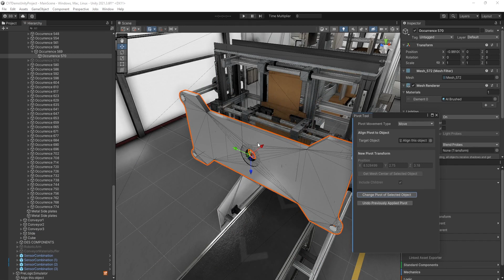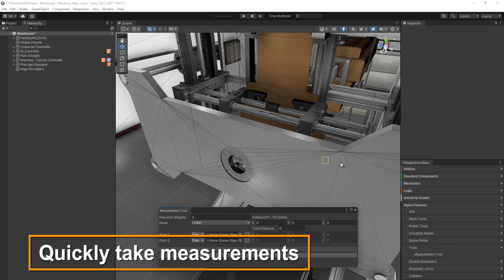Prespective CAD Optimization tools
Prespective offers a toolset for CAD Optimization within the Unity 3D Editor. In this video we show you what kind of tools could be used to optimize your models for simulation.